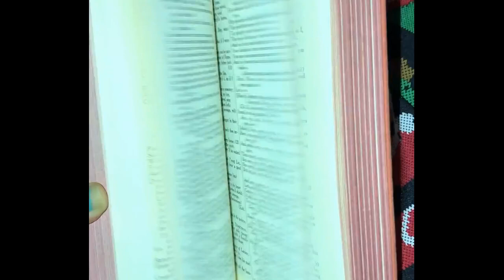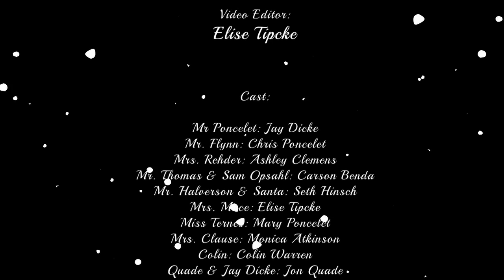GHS Senior 2019 Homecoming Movie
Goodhue High School Seniors 2019 Homecoming Movie - Elise Tipcke